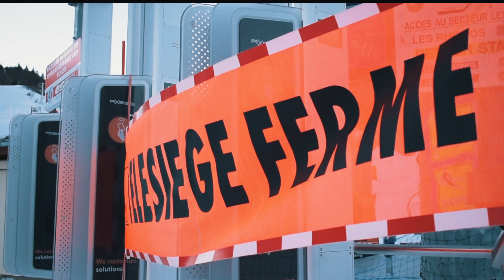Station de ski d'Hirmentaz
A la découverte en image de notre domaine alpin et nordique avec notre partenaire l'ESF de Bellevaux.

Produit est réalisé par la société￼ 27MAKER.